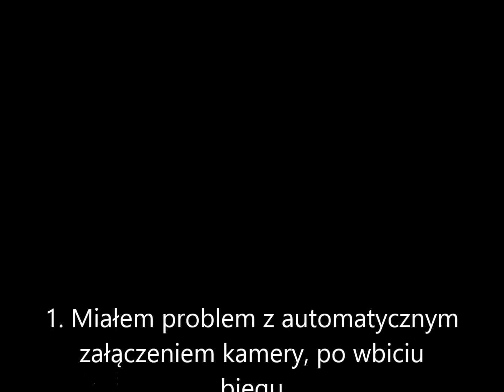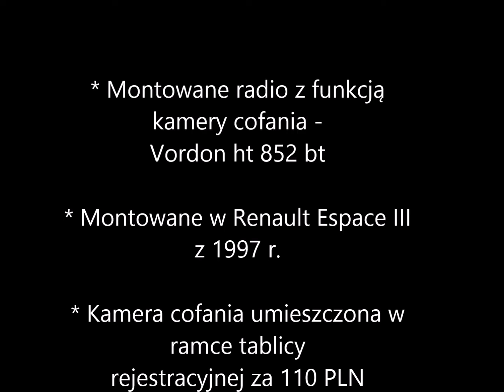Montaż kamery cofania z radiem Vordon, Renault Espace 3 cz.1; Installation of a rearview camera.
Witam, w związku, iż montowałem kilka dni temu kamerę cofania z radiem Vordon ht 852 bt w swoim Renault Espace 3, postanowiłem podzielić się dwoma uwagami, które musiałem rozwiązać sam.
Lubię proste wyjaśnienia, więc też tak starałem się przedstawić ten problem w niniejszym krótkim filmiku.

Hello, in connection with the fact that I assembled a reversing camera a few days ago in my Renault Espace 3, I decided to share two remarks that I had to solve myself.
I like simple explanations, so I tried to present this problem in this short video.

Resztę informacji odnośnie montażu, można znaleźć na wielu innych stronach, więc nie będę tego powielał.

Film poglądowy, zachowaj ostrożność!!!

Powodzenia, nic tak nie cieszy jak własna dobra praca.